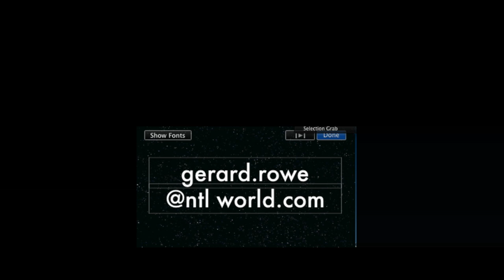Drainage engineer talks about the service offered by his company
From a simple blocked drain  to a mains drain connection via a pumping station.
The engineer also talks on the emptying of septic tanks and the treatment of sewage water.
He also comments failure to do so pollutes our rivers, in the video Gerry shows  beautiful swans eating sewerage